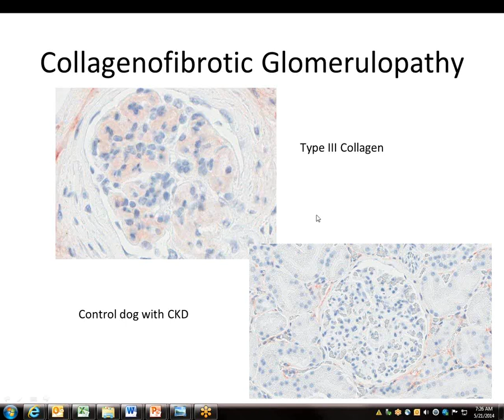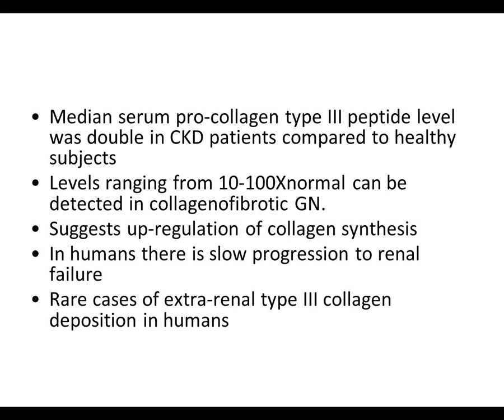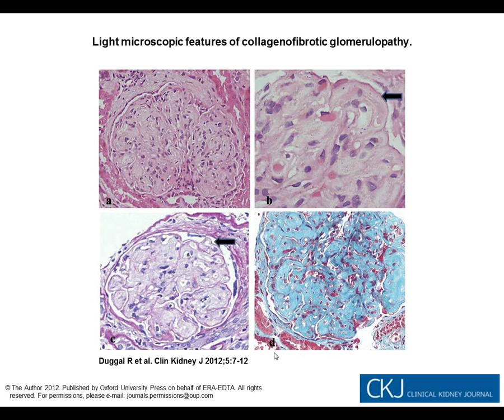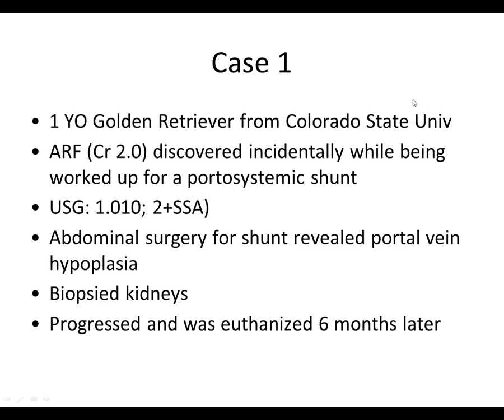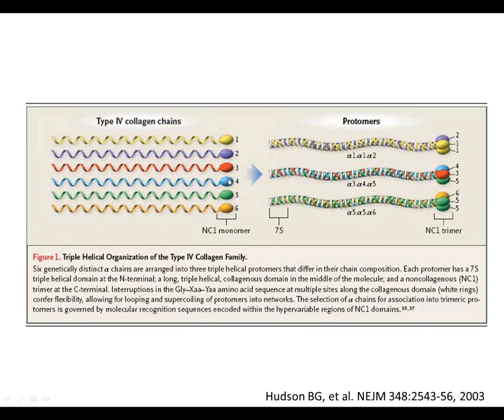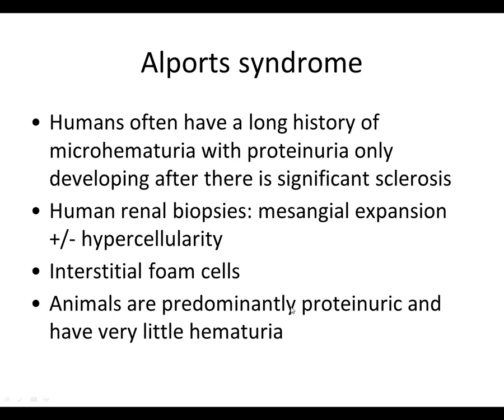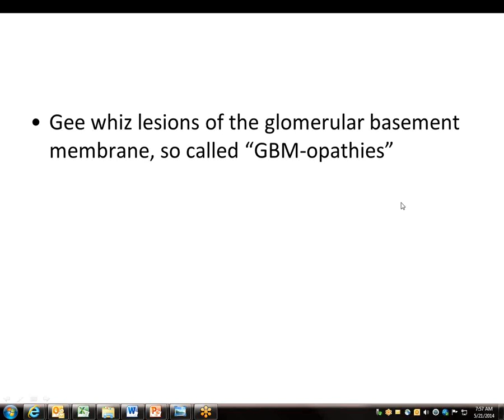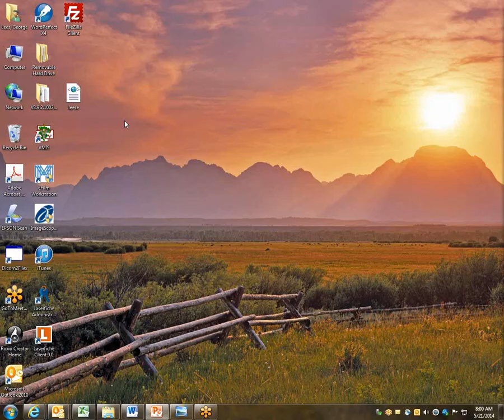5/2014 ASVNU Renal Pathology Rounds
Case 1: Collagenofibrotic glomerulopathy
Case 2: Alport Syndrome